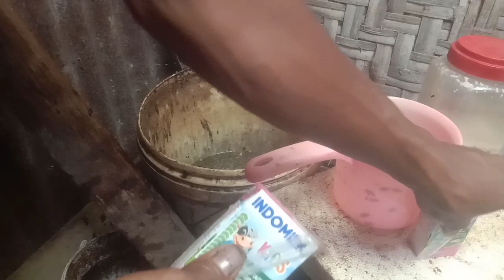Jutaan Petani Untung besar‼️1 liter pupuk boron cukup untuk 1 tahun